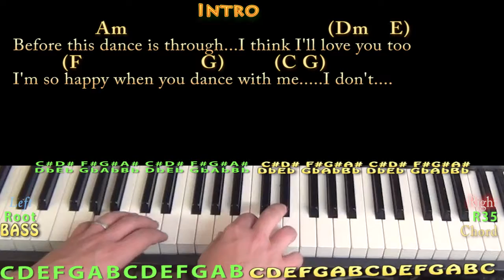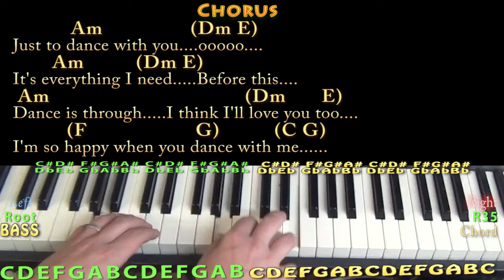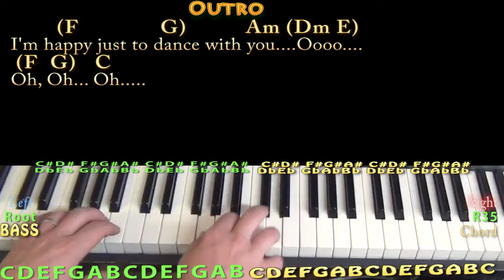I'm Happy Just to Dance with You (Beatles) Piano Cover Lesson in C with Chords/Lyrics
TRANSPOSE +4 for the original key of E Major